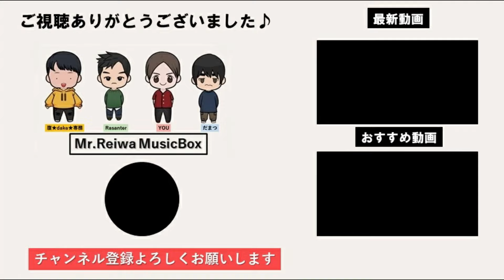【歌ってみた】もう恋なんてしない / 槇原敬之【Coverd by MR.REIWA】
今回、以下のメンバーが参加しました！
■Main Vocal :
■Sub Vocal :
Rasanter
■Mix :
Rasanter
■Edit :
腹★ｄａｋｅ★専務
♪チャプター
0:00 曲
1:40 アフタートーク
♪メンバー紹介
Vocal：YOU
Vocal：Rasanter
Editor : 腹★dake★専務
Advisor&Arranger : だまつ
♪関連動画
①もう恋なんてしない／槇原敬之をほしのディスコ(パーパー)が歌ってみた#250
③【もう恋なんてしない / 槇原敬之】 DAMガイドボーカル歌入れ担当者が実際に歌ってみた
♪活動
♪使用音源
〇フリーBGM・音楽素材MusMus
30代半ばの幼馴染2人が、２０００年代・青春を過ごしたあの曲や最近の人気曲を歌います🎤